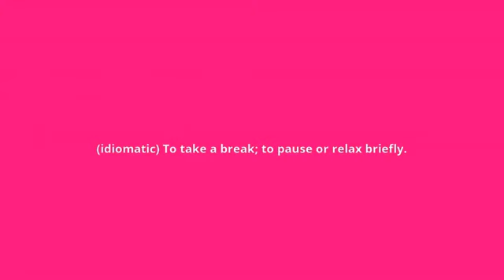what is the meaning of take a breather